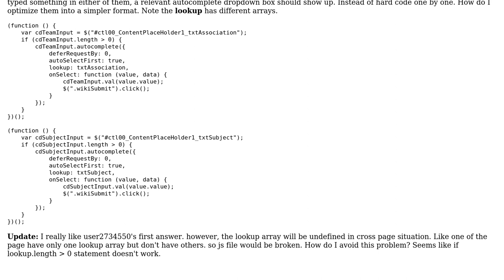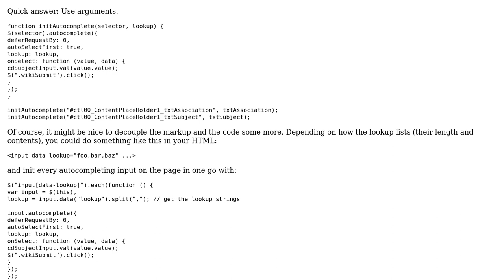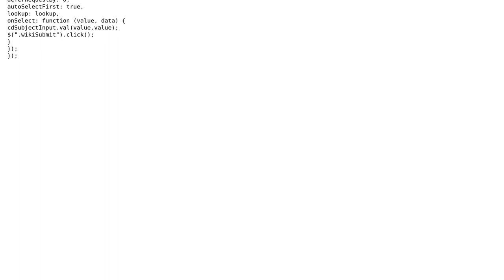Optimize jQuery code includes autocomplete function for different input box with different...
Code Review: Optimize jQuery code includes autocomplete function for different input box with different autocomplete content

With thanks & praise to God, and with thanks to the many people who have made this project possible! You are responsible for your own actions.